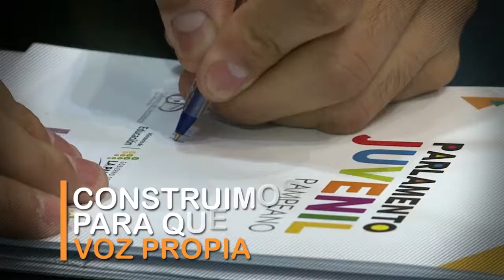Campaña "Te escuchamos"